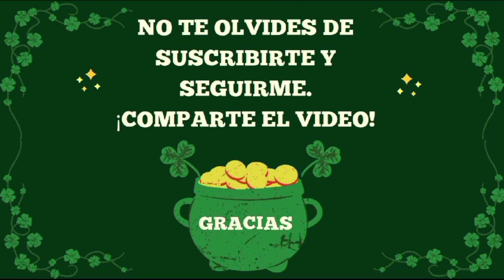5 NÚMEROS de la SUERTE para MIÉRCOLES 4 de OCTUBRE 2023🍀